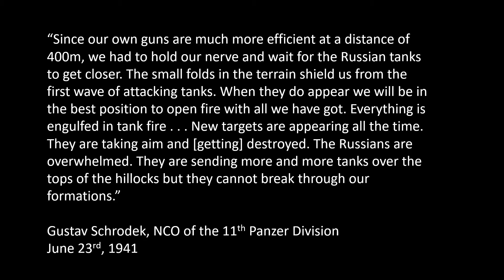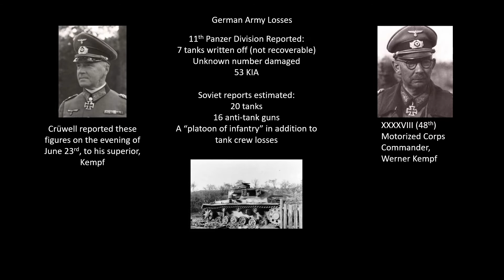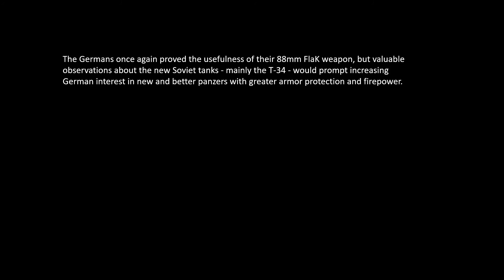Dubno-Brody Part 1: Panzer Battle at Radekhov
Part 1 of the "greatest tank battle of WW2"
One of the first tank battles of Operation Barbarossa occurred at Radhekov.

Sources:
Panzer Divisions: The Eastern Front 1941-43 by Battistelli
Dubno 1941 by Aleksei Isaev, translated by Kevin Bridge
Operation Barbarossa IIA by Nigel Askey